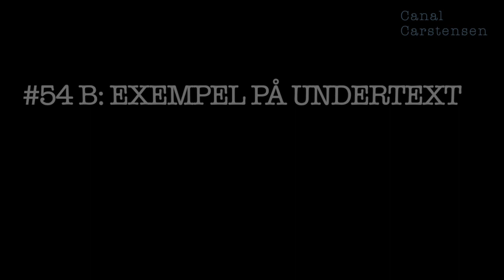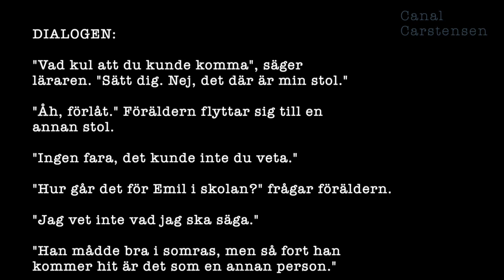Romanskrivarskolan #54 B: Exempel på undertextens två lager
Det kom en del mejl efter förra klippet där skribenterna ville ha ett förtydligande om vad undertextens två lager innebär. Så här kommer ett exempel på en dialog mellan två personer, där undertextens två lager är i spel. Hoppas det klarnar nu!